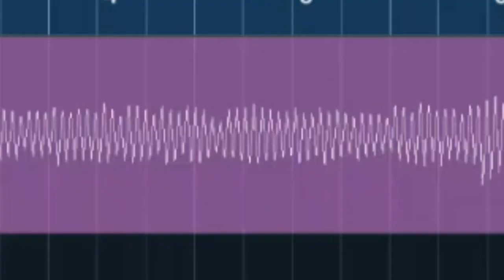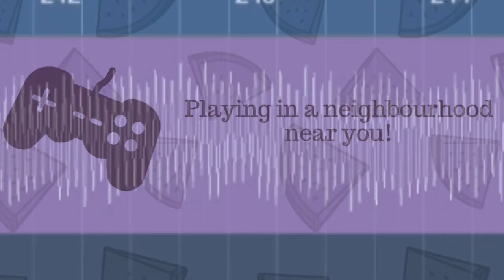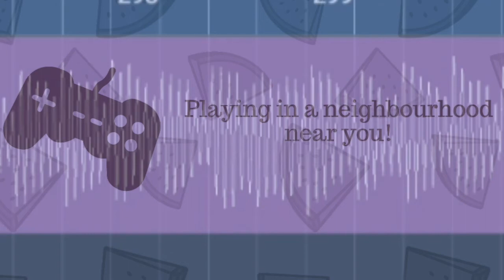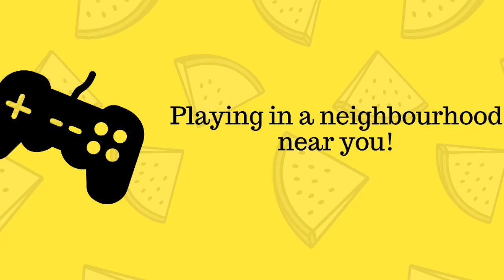Traktor - Rain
this is a new song I've made today with the Samsung's Soundcamp software :)